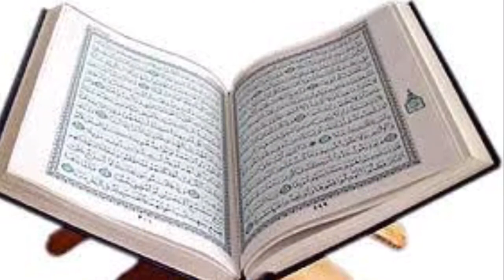Quran Har Roz (Part 871)